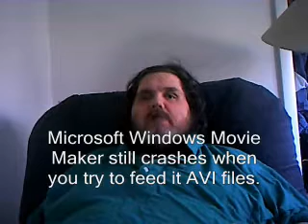Now My New Video Camera does work (Open Captioned)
I have figured out how to edit videos from my new camera.  I also correct some errors in the points I made in my previous video.